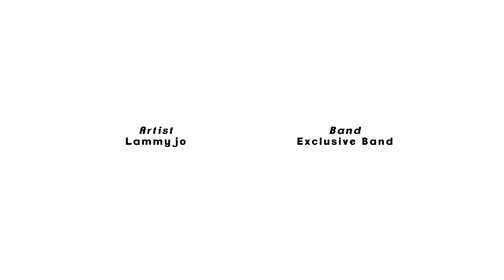Lammyo - Halleluyah | Crime Free Christmas Project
We bring to you the “Crime free Christmas Campaign” convened by Calidad Studios geared towards ensuring a Crime free Yuletide season for the good people of our immediate environment.

One of the objectives of the Crime free Christmas Campaign is to reach out to millions of Nigerians and other parts of the world, raising awareness on the true meaning of Christmas. Which is to show Love and Respect to one another.

We Wish You A Crime Free Merry Christmas.